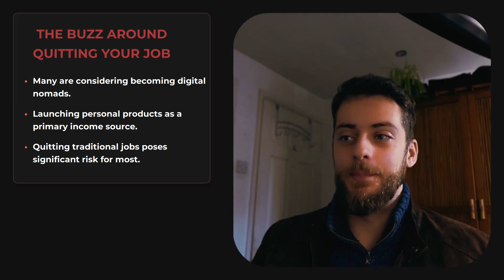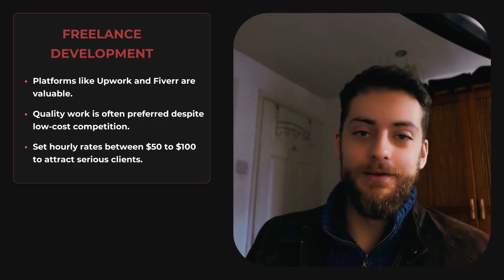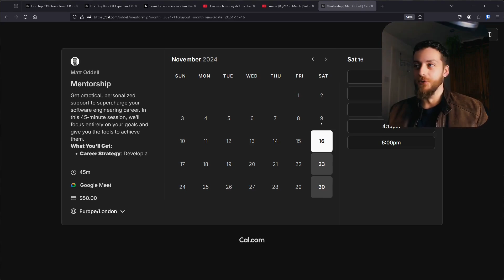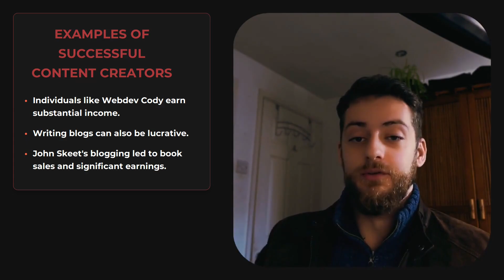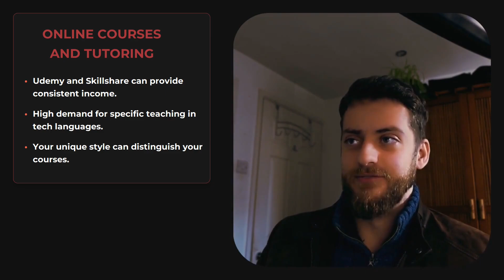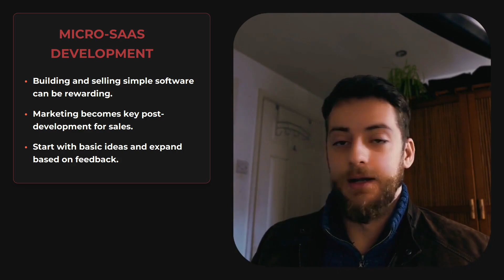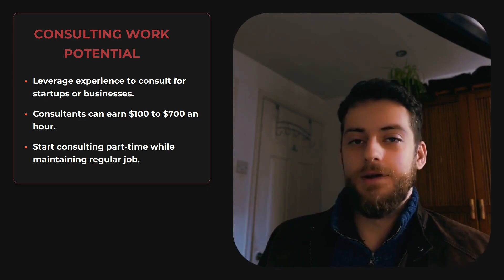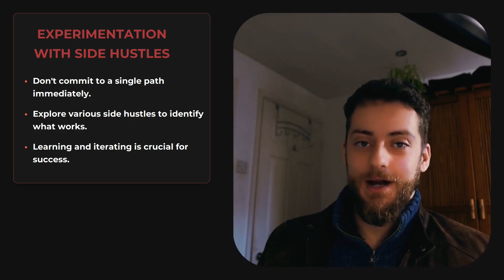5 SWE Side Hustles for an Extra $1000 a Month in 2025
0:00 The Buzz Around Quitting Your Job
0:26 Software Engineers Have Advantages
0:38 Timing for Side Hustles
0:51 Freelance Development
1:32 Freelancing Trade-offs
2:20 Content Creation Opportunities
2:54 Examples of Successful Content Creators
4:35 Online Courses and Tutoring
5:55 Micro-SaaS Development
8:01 Consulting Work Potential
9:04 Avoiding Burnout
9:56 Building Personal Brand
10:18 Experimentation with Side Hustles